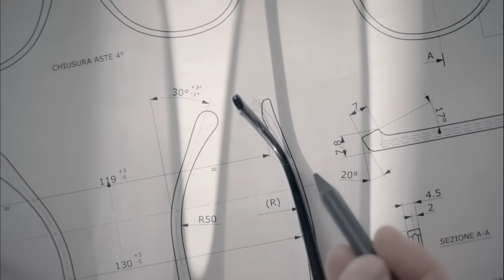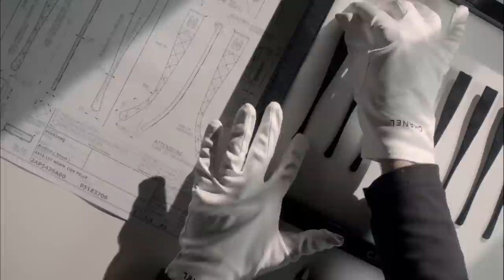The Secrets from the Workshop – CHANEL Eyewear